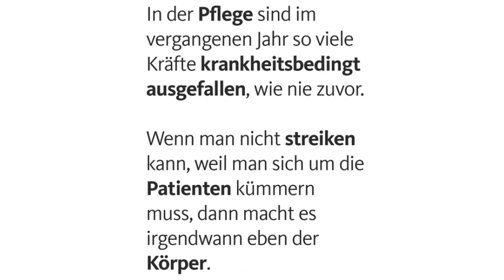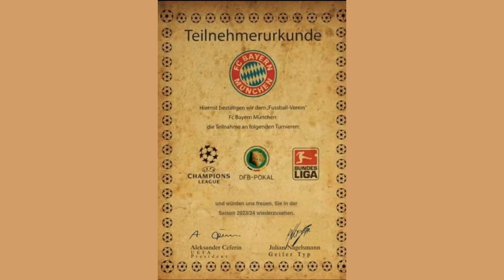Willys Humor - Folge PARS 047